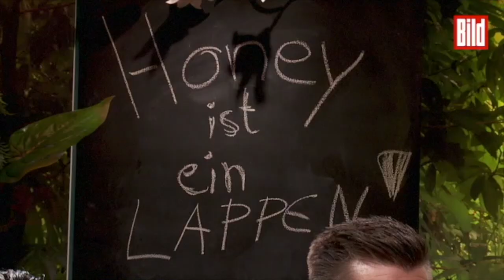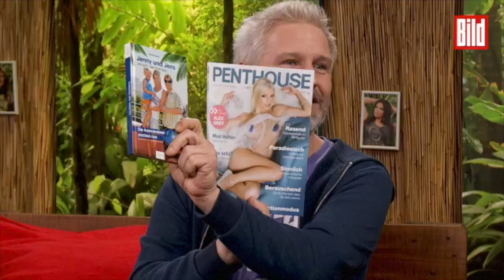Angelina Heger: Familienzusammenführung a „la familia“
Die Highlights aus der Dschungelshow von Tag 10. Beim Drink des Grauens passiert eine „Familienzusammenführung“…